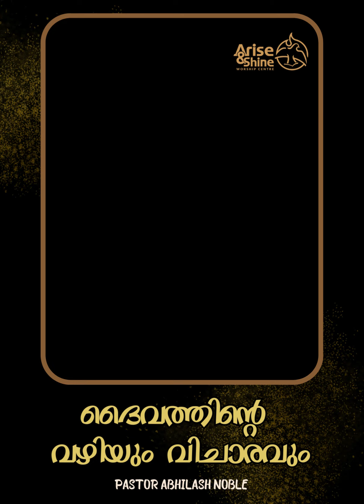ദൈവത്തിന്റെ വഴിയും വിചാരവും | Pastor Abhilash Noble | Malayalam Christian Message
We Love to see you soon!
Sunday Worship Timings : 10am IST
Friday Meeting : Morning 10.30am IST | Evening 7pm IST
Monthly Fasting Prayer | First Week of Every Month | From Friday to Sunday
10:30 AM - 12.30 PM

If you are Blessed by our Meetings if you would like to send your Offerings and Tithes
Bank Details
Account Name:  Arise and Shine Org Trust
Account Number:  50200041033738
Bank: HDFC Bank Ltd.
RTGS / NEFT IFSC:  HDFC0001746
Bank Address:
No. 297/ 291/ 16 & 266/ 261/ 17,
Hosahalli Road, Hunsamaranahalli